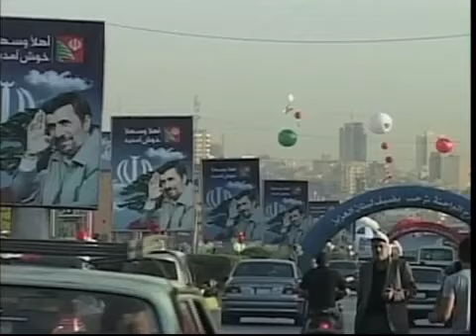Parazit 25-part 2 Oct 15 (season two)